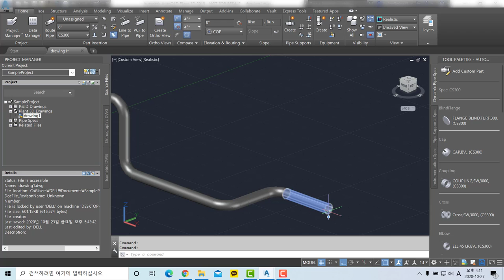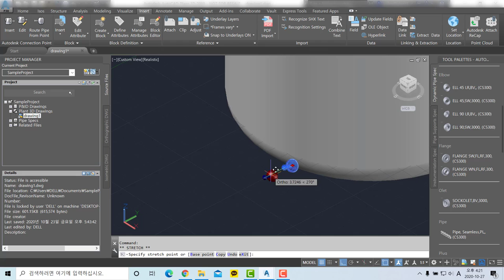41 To work with external connections - AutoCAD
Kevin MacLeod의 Chucky the Construction Worker - Stings에는 크리에이티브 커먼즈 저작자 표시 4.0 라이선스가 적용됩니다.